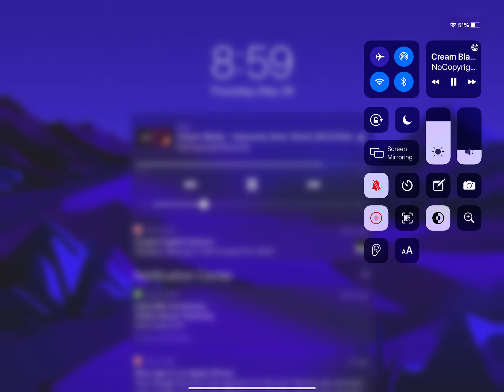power plant run jet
ez
I tryed to do the same thing as phindr . Credit to phindr